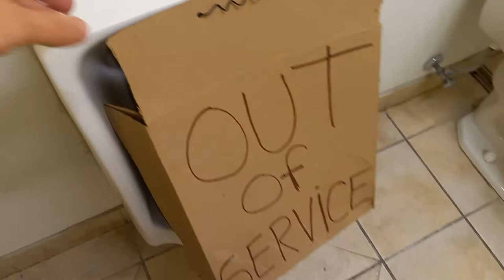Food Mart Unisex Restroom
I really like the toilet but the urinal needs work.

Fixtures

Crane Cromwell
(2000s)
Gerber Aquasaver
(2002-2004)